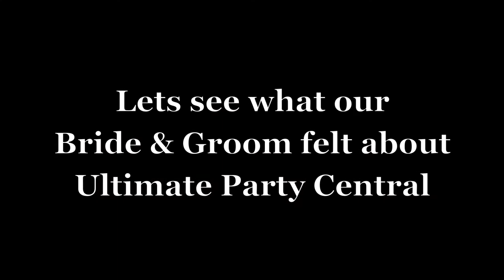The Westwood in Garwood NJ - Susan & James Wedding - Testimonal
2 years ago we had the honor of hosting Dara + Steven's wedding and now we are back hosting Steven sister's wedding Susan + James at the Westwood Garwood NJ.